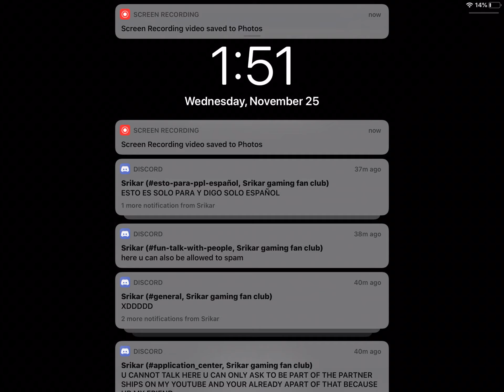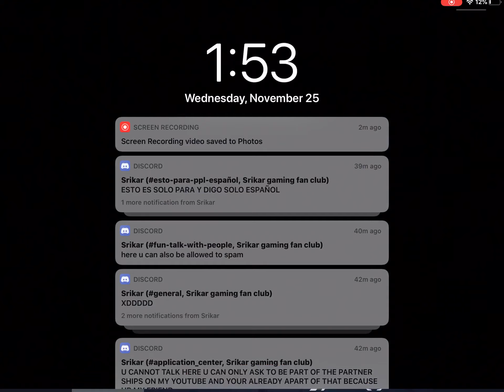FE2 Community Maps Misty RainDance Insane Mobile